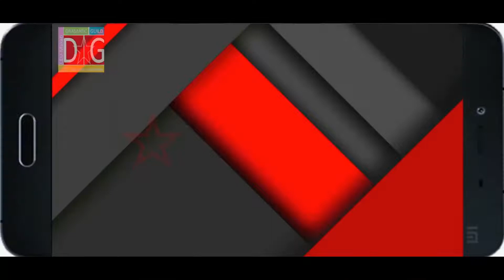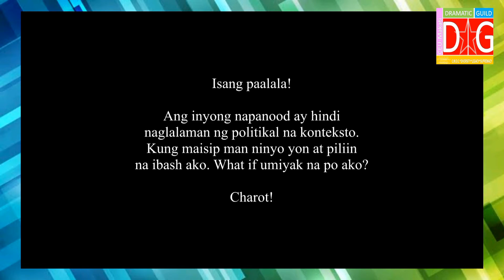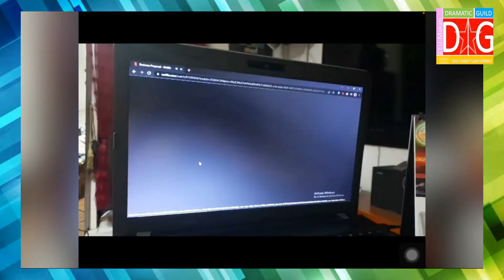Cool & Lit (Episode 1 - Summer Adventure)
Mag-uumpisa pa lang ang summer season kaya ang iniiittttttt na! Pero dapat cool and lit lang tayo mga cool-mates. Panuorin muna ang 1st episode ng Yes Yes Show presents Cool and Lit!